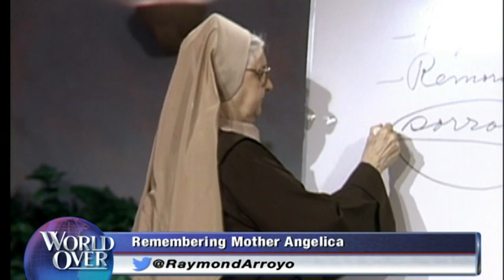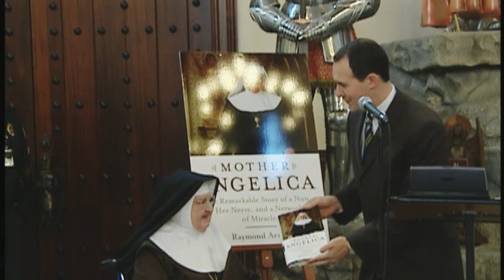World Over - 2017-03-23 – Remembering Mother Angelica, Full Episode with Raymond Arroyo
A VERY SPECIAL WORLD OVER WITH RAYMOND ARROYO...In honor of the first anniversary of Mother Angelica's passing, we present an ENCORE presentation of our WORLD OVER special remembering the life and legacy of Mother Angelica.